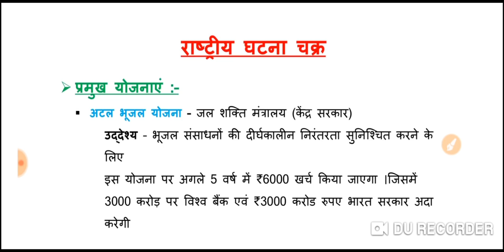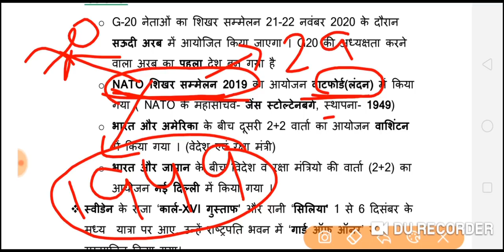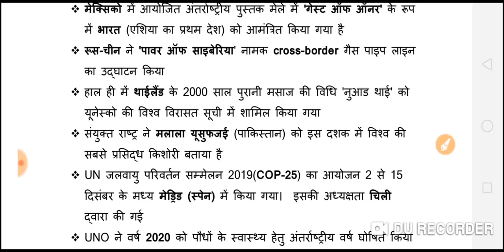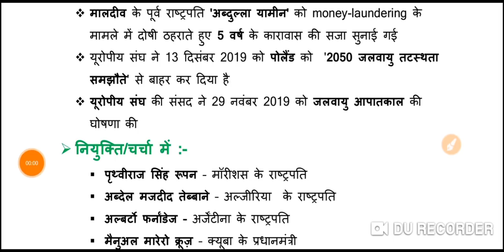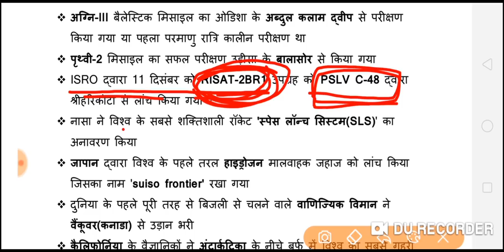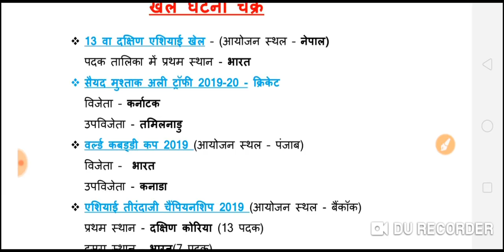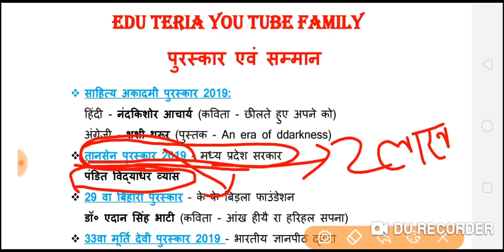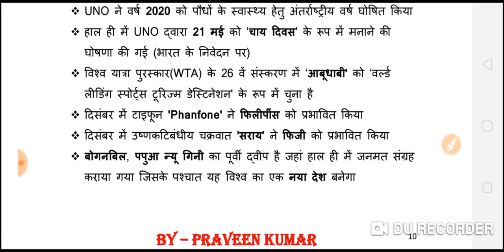February 2020 part-2 (December)